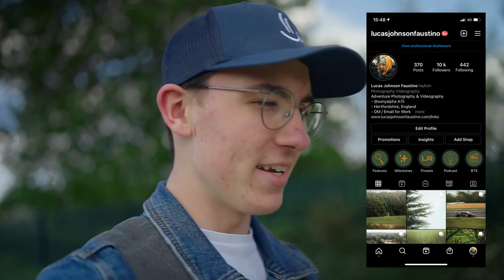Start SMASHING your Instagram Reels!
Start getting more views on your Instagram Reels and absolutely crushing the instagram game.

85mm Lens
28-70 Lens
1TB SSD